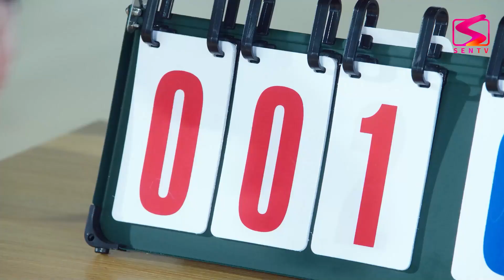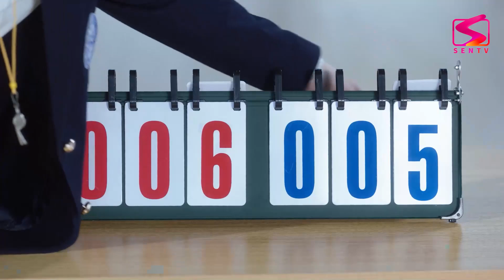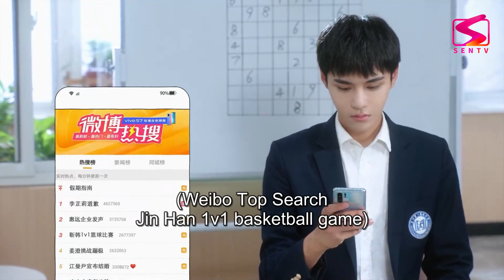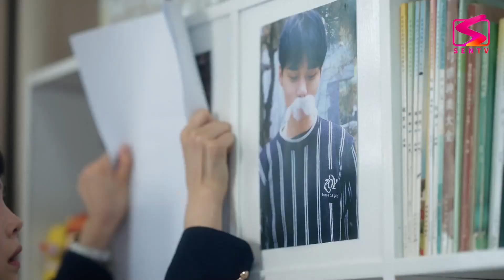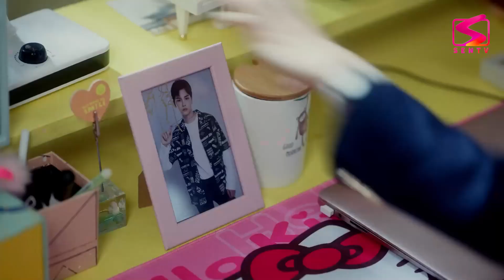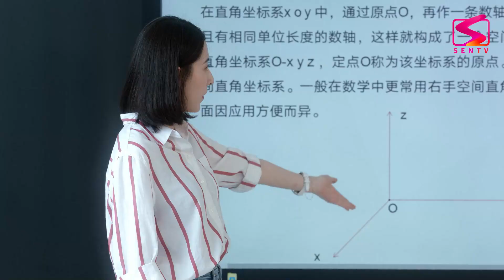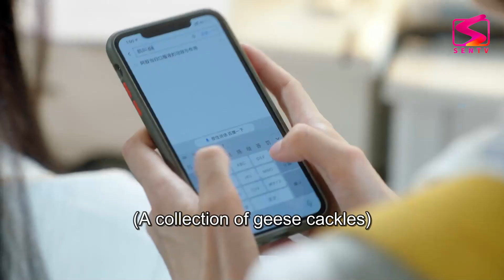THANH XUÂN NĂM ẤY - Tập 22 [Thuyết Minh] | Cực Phẩm Ngôn Tình Thanh Xuân Mới Nhất 2024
THANH XUÂN NĂM ẤY -  [Thuyết Minh] | Cực Phẩm Ngôn Tình Thanh Xuân Mới Nhất 2024